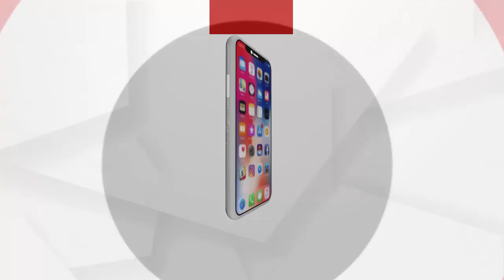ଶିବାଜୀ ଜୁଏଲର୍ସରୁ ସଟର ତାଡି ଲୁଟ କରିଛନ୍ତି ଦୁର୍ବୁର୍ତ୍ତ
ଗଞ୍ଜାମ ଜିଲ୍ଲା ଚିକିଟି ବ୍ଲକ ନୂଆଁ ଗାଁ ଚିକିଟି ପେଣ୍ଠ ସୁନା ଦୋକାନ ଶିବାଜୀ ଜୁଏଲର୍ସରୁ ସଟର ତାଡି ଲୁଟ କରିଛନ୍ତି ଦୁର୍ବୁର୍ତ୍ତ...